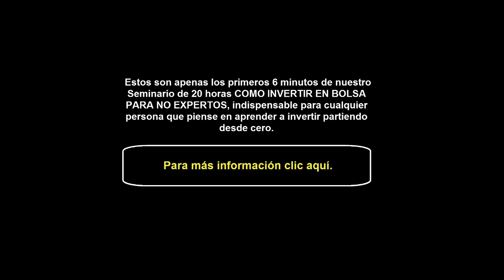Como comenzar a invertir partiendo de cero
En este vídeo introductorio al Seminario COMO INVERTIR EN BOLSA PARA NO EXPERTOS hablo de algunos de los factores que son clave para tener éxito en bolsa desde el comienzo.

como invertir, como invertir en bolsa, bolsa de valores, como comprar acciones, invertir sin dinero, comenzar a invertir,  invertir desde cero,